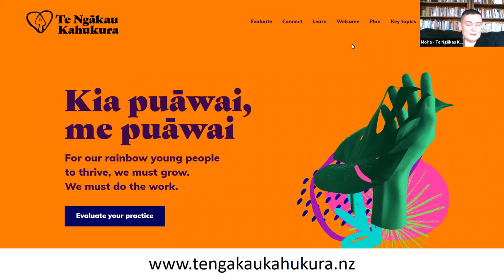Rural and regional support for rainbow rangatahi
Nathan and Slay from Waikato Queer Youth and Rainbow Hub Waikato discuss how to support rainbow young people in rural areas with Moira Clunie from Te Ngākau Kahukura. This was the fourth in a series of free webinars for youth workers in Aotearoa.